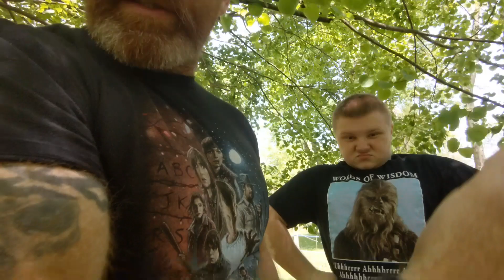Friday shirt rip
@Ginger Warrior

or